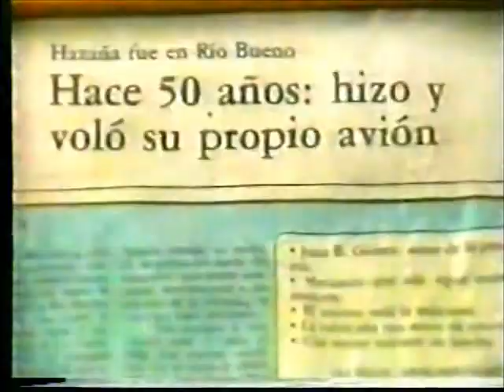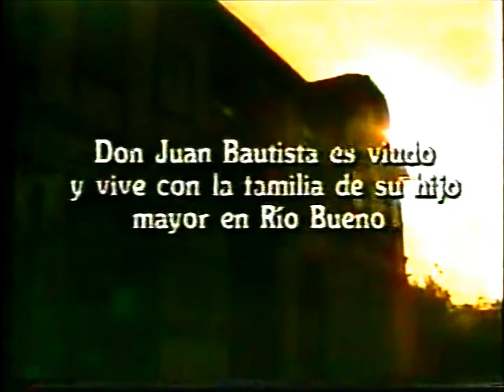Entrevista a Juan Bautista Gómez Sandoval, por la Construcción de su avión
Mi Bisabuelo un gran Genio autodidacta.